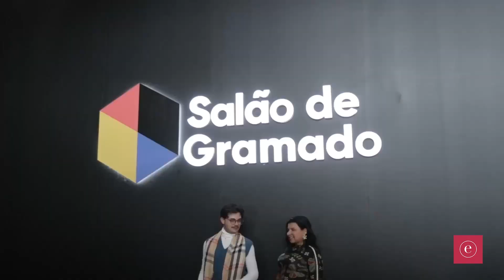9a edição do Salao de Gramado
Em sua 9ª edição o Salão de Gramado apresenta as novidades das indústrias moveleiras e artigos para decoração, Inovação, tecnologia aplicada ao mobiliário, design curvilíneo em alta, emprego de materiais naturais, handmade e sustentabilidade seguem as tendências mundiais

De 05 a 08 de junho, na cidade mais charmosa da Serra Gaúcha, acontece a 9ª do Salão de Gramado. É uma das principais feiras das indústrias moveleiras e artigos para decoração do Sul do país que reúne mais de 100 expositores em uma área com mais de 20 mil m² no Pavilhão Serra Park. Os visitantes além de visitarem a feira poderão ainda passear por Gramado e conhecer famosos pontos turísticos da cidade. É exatamente a viagem perfeita para quem quer unir lazer ao B2B.

De 05 a 08 de junho de 2023
Pavilhão Serra Park _ Gramado (RS)